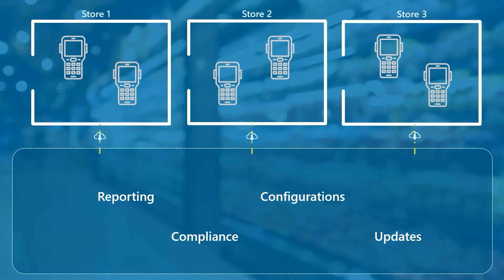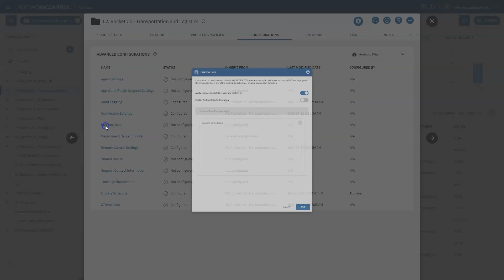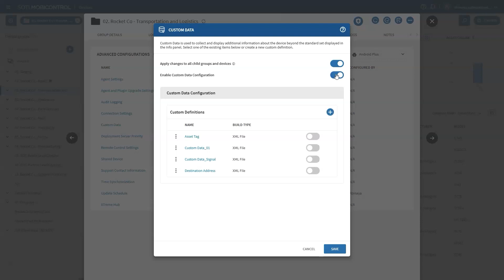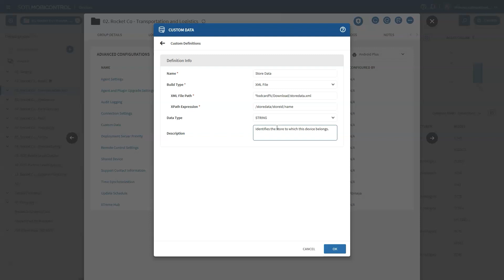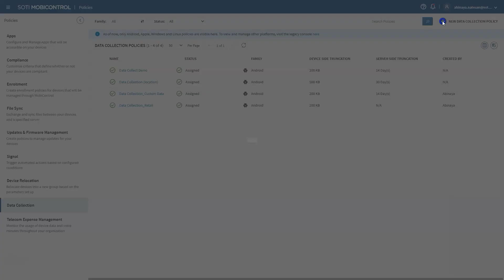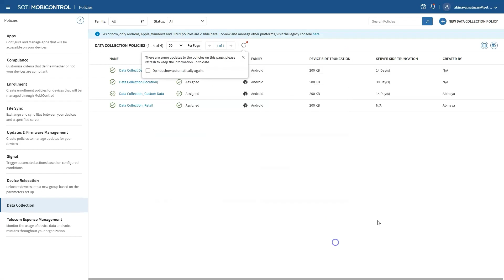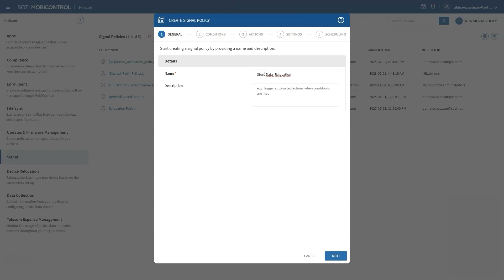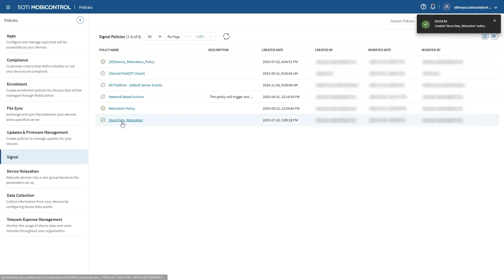How-To: Create Custom Data in SOTI MobiControl for Enhanced Device Management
Managing hundreds, or thousands of identical-looking devices? They might look the same, but they’re not used the same way.

With Custom Data in SOTI MobiControl, you can embed critical context, like store location, device role or department, right into your device management system. That means smarter automation, precise grouping and updates that match how your business actually runs.

Learn how to:

✔️ Configure Custom Data fields in SOTI MobiControl
✔️ Collect and update key information automatically
✔️ Use that data to trigger policies, automate workflows and eliminate manual tasks